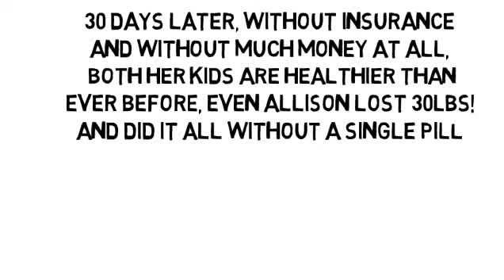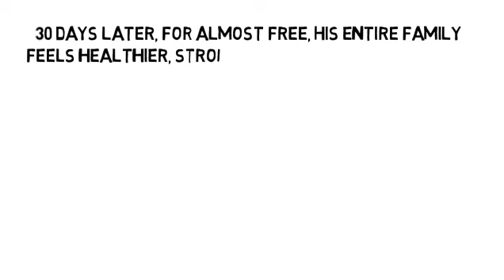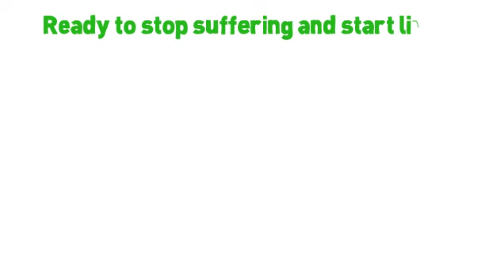Youtube Multiple Sclerosis by NoMoreVitamins com